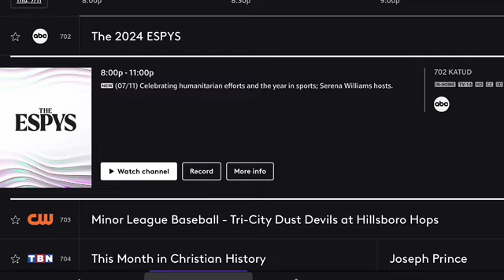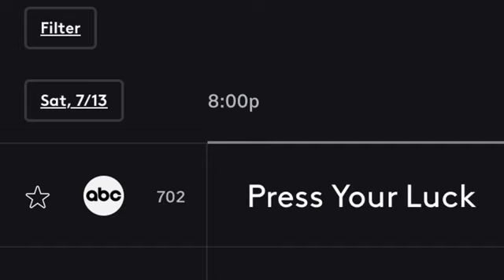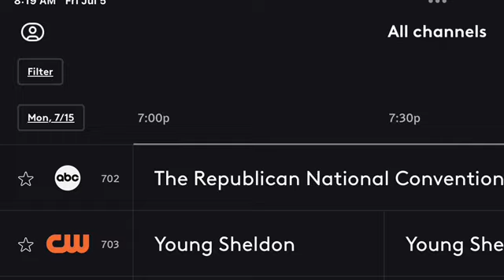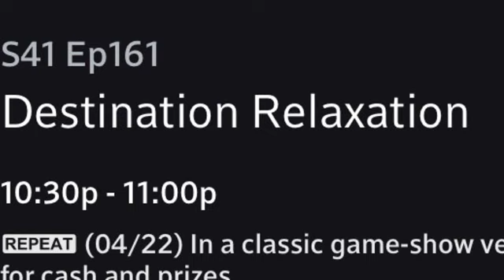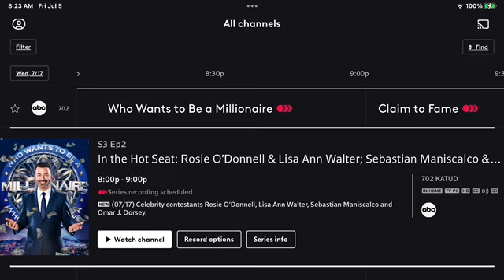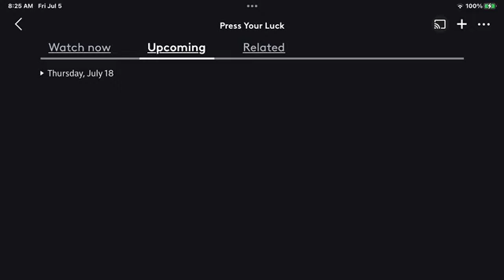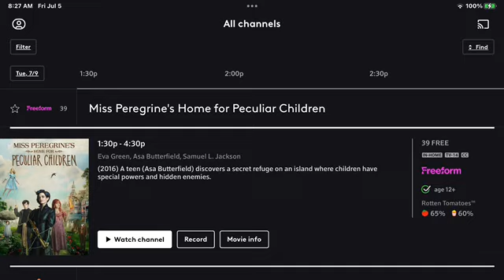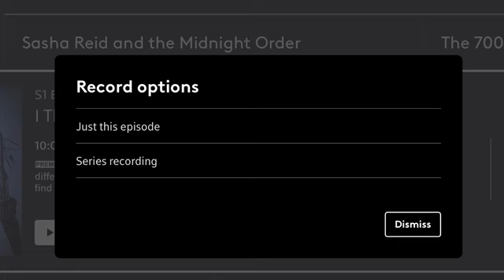XFINITY Photos Showcase Part 791